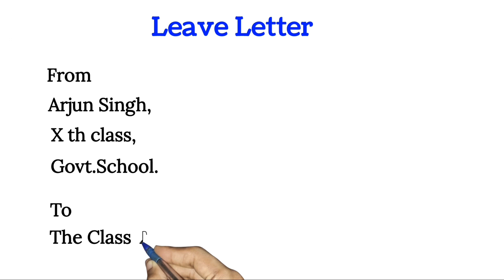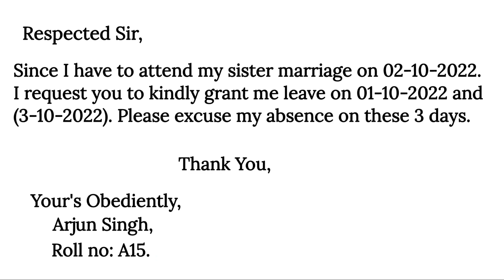leave Letter for sister marriage | leave application | leave letter to class teacher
Leave Letter for sister marriage to class teacher
leave letter to class teacher
1) leave letter to class teacher suffering from fever
2) as i am suffering from fever leave letter
3) leave letter for fever one day
4) leave letter for fever
5) leave letter to class teacher for absence yesterday
6) leave letter to class teacher in english
7) leave letter for fever college
8) leave letter for school
9) leave letter to class teacher from parents
10) leave letter to class teacher

leave letter for fever one day

leave letter for fever in school

leave letter format college student

leave letter after taking leave in school

leave letter for college due to covid

college leave letter in english

leave letter for college class teacher

leave letter

leave letter for fever

leave letter for college due to fever

leave letter for fever past tense

leave letter for fever in college

leave letter for fever after taking leave
for college

leave letter for fever college in past
Tense

leave letter for fever college students

leave letter for school students

School leave letter for fever

leave letter for school from parents

leave lefter for school teacher

leave letter for school for function

leave letter for school in english

sick leave letter for school

leave letter in english for school
teacher

leave letter

leave letter to teacher

leave letter for office

leave letter for school after taking

leave

obediently

leave letter for college

leave letter for class teacher

school leave letter for fever to class teacher from parents

sample letter to class teacher fromn
parents

leave letter to class teacher for

absence yesterday from parents

leave letter to school teacher for my
daughter

family function leave letter for school
from parents

leave message to teacher on

whatsapp by parents

school sick leave letter for my son

sick leave letter to class teacher from
parents

leave letter to class teacher in english

leave letter to class teacher for going
to village

leave letter to class teacher for absence yesterday

leave letter to class teacher for family function

leave letter to class teacher for sister marriage

leave letter for school

leave letter

leave letter to class teacher for fever

leave letter to principal from teacher

sick leave letter to class teacher

in english

permission letter to class teacher

leave letter to class teacher in hindi
formal letter format

leave letter to class teacher in telugu

leave letter for sister marriage in
office in english

write a letter to your principal

requesting him her for 3 days leave

for sister marriage

leave application for sister marriage
in village

leave letter to principal for sister

marriage in hindi

sister marriage application class 10

sister marriage application class 8

sister marriage application class 4

write an application to your principal
for marriage leave

marriage in english

marriage in hindi

marriage in telugu

marriage in punjabi

teacher leave letter to principal for
Sister marriage in english

letter to principal requesting leave for
sister marriage

formal letter to principal for leave to
attend sister marriage

how to write a leave letter for sister
engagement